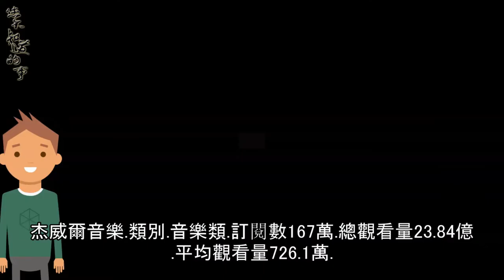youtuber2019台灣排行榜░░▓TOP20♚♚你不知道的事？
歡迎來到.您不知道的事頻道

今天來談談台灣前20名youtube頻道

想知道前20名的訂閱數。觀看次數。和每月的預計廣告收入嗎？

意想不到的是。原來前20名有這個頻道